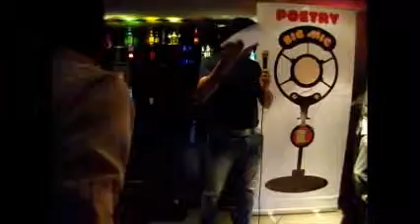Poetry on The Big Mic Vol 23 - Kapil